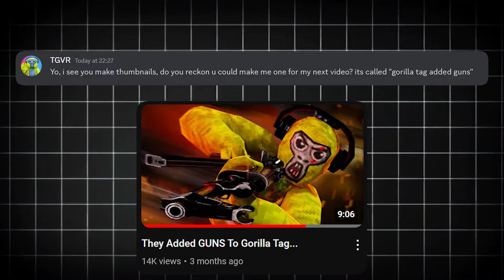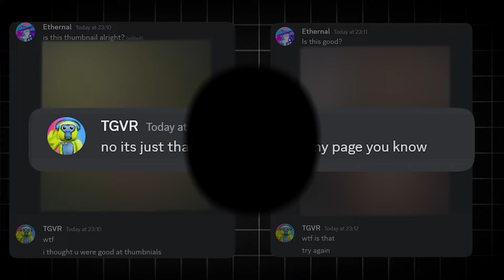Gorilla Tag's Biggest Scammer (TGVR)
(Gorilla tag, gtag, drama, TGVR, jmancurly, hacked, gorilla tag hacked, Gorilla tag drama)

People Mentioned:  @TGVRwastaken @Bearsgr